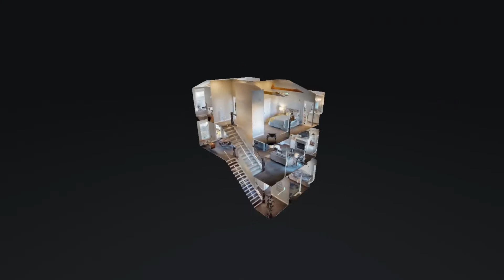The Courtyard at Maryland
The Courtyard at Maryland | Irene Cochran

Irene Cochran

Broker/Owner/EntrepreneurGreater Lexington/Louisville Metropolitan Area
Currently, I specialize in newly constructed multi-unit townhomes and condo/apartment complexes. I own and manage multiple rental homes and townhomes in the Greater Lexington Area. My passion to action attitude has provided me with the ability to see and act on countless opportunities. This coupled with my experience has allowed me to make personal investments in land, homes, apartments, condos, and even airplane hangars. My real estate transaction closure rate since 1997 is over 95%!

Virtual Realty
Virtual Realty Nashville TN
3d Room Scanning
3d Room Scanning Nashville TN